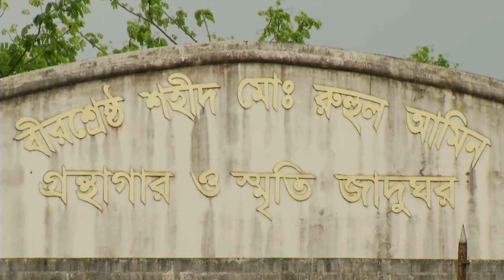এক ঝলকে নোয়াখালী